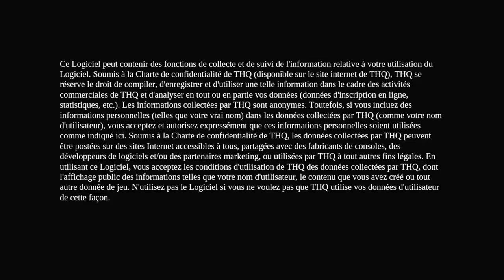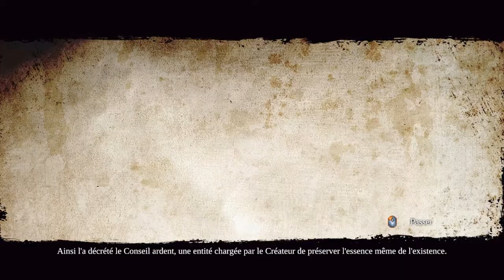Stage-One n°33 : Darksiders II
Test du jeu Darksiders II sur PC.

Darksiders II sur PC est un jeu d'action/aventure. Dans cette suite de Darksiders premier du nom, vous n'incarnez plus Guerre mais son compagnon de chevauchée, le non moins ténébreux Mort. L'histoire se déroule en même temps que les évènements du premier opus mais propose bien entendu de nouveaux environnements, encore plus étendus.

Éditeur : THQ.
Développeur : Vigil Games.

Sortie France : 21 août 2012.